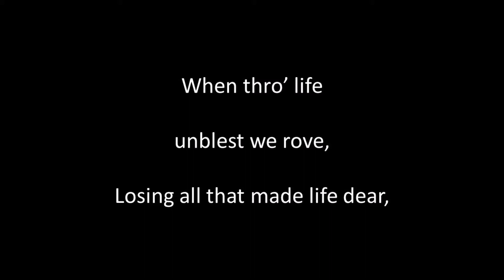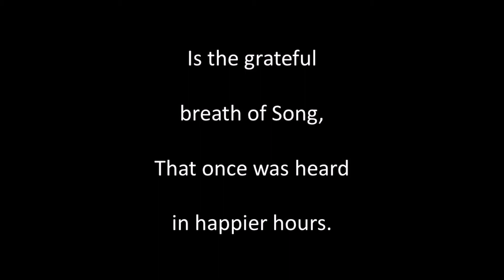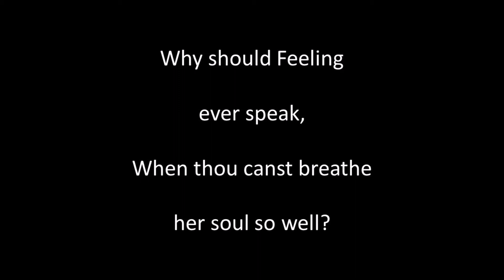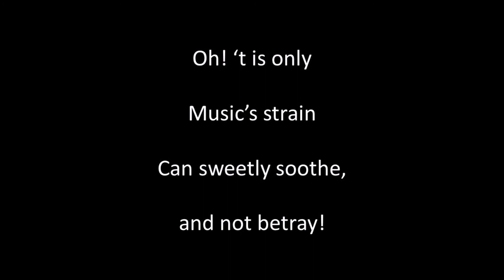On Music When Through Life We Rove sung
Written by Thomas Moore (1779 to 1852), Air: Banks of Banna. Singing, guitar playing, sound editing and video by Alan Thompson 2022.  Another of the songs of bygone eras.  For a listing of other songs like this one on Youtube and SoundCloud